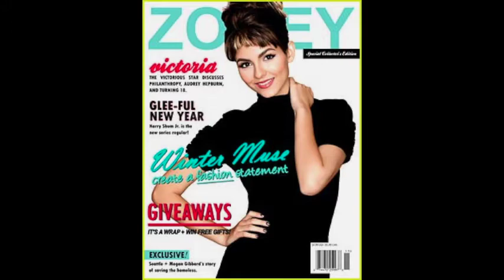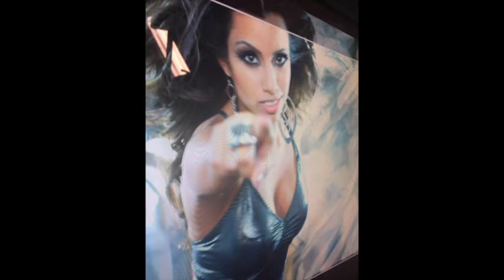TAMARA'S BEAUTY VISION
celebrity makeup artist TAMARA OGDEN shares her tips tricks and opinions on everything from skincare to clip in hair pieces to glamourous eye makeup